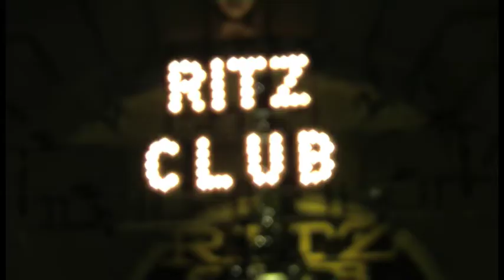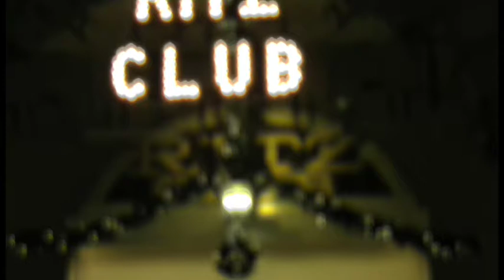occupy everywhere, occupy LSX visit the Carlton Club, Dec 15th 2011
occupy LSX go walk about on December 15th as part of 'occupy everywhere' day, visiting the Carlton Club, recreational home of the Conservative Party